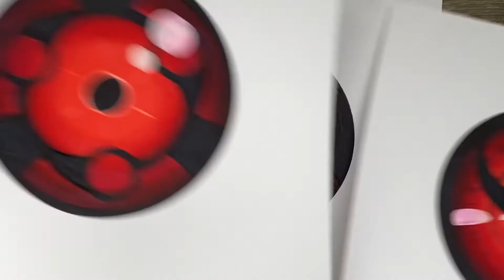WIE ZEICHNET MAN SHARINGAN COLO - NARUTO